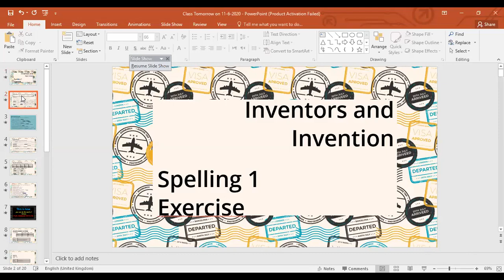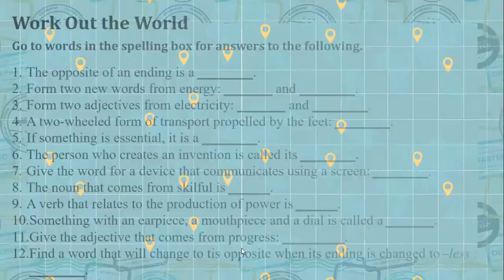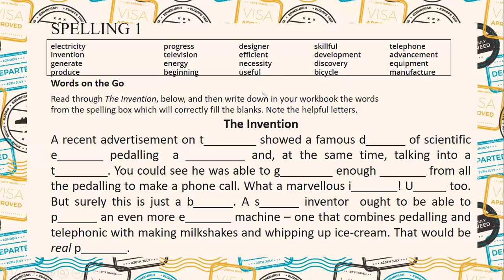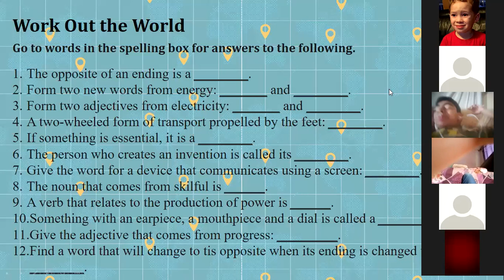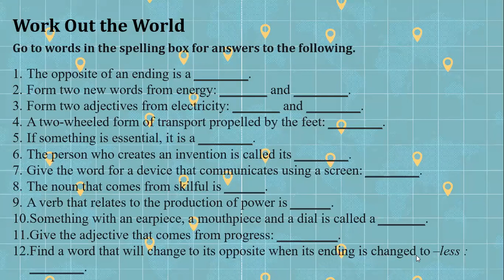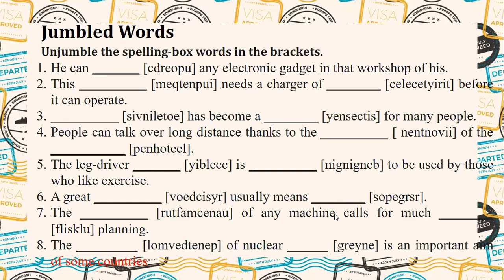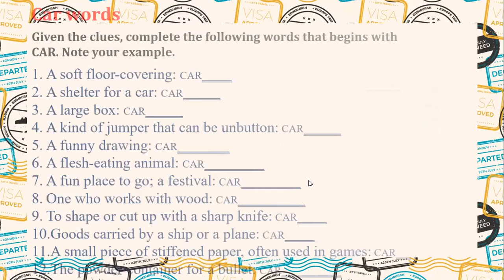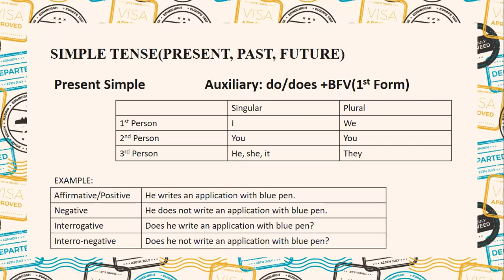How to solve Exercise on Page # 11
Online English Class For BCK Students | Grade Junior II |

Learn how to solve exercises from page # 11 to onwards   with Examples ?
|Inventors and Inventions | Exercise from Secondary English Book | Slides | Illustration

In this video students will be able to:
1. Do exercise by themselves.
2. Know the right answers of the exercise.
3. Know how to explore the right answer?